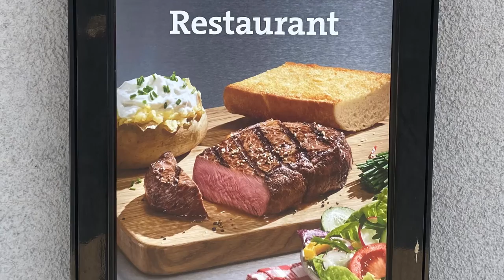Neueröffnung von BLOCK HOUSE in München am Rindermarkt. Ex-Maredo Steakhouse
Die **Steakhauskette BLOCK HOUSE ** plant für Anfang des Jahres 2023 in der Landeshauptstadt des Freistaats Bayern München ein drittes Restaurant.
Wie kürzlich bekannt gegeben wurde, wird das neue Steakhouse im Zentrum der Altstadt am Rindermarkt zu finden sein.

BLOCK HOUSE ist spezialisiert auf Steak-Menüs, die mit frischem Salat, Baked Potato mit Sour Cream und dem hauseigenem BLOCK HOUSE-Brot serviert wird. Auf der Speisekarte stehen aber auch Burger, Geflügelgerichte, Suppen, u.v.m.

Das Unternehmen BLOCK HOUSE Restaurantbetriebe AG wurde 1968 von dem Gastronomen Eugen Block in Hamburg gegründet, wo es auch heute noch seinen Sitz hat. In Deutschland gibt es derzeit 45 BLOCK HOUSE-Restaurant, außerdem mehrere Standorte in Spanien und Portugal.